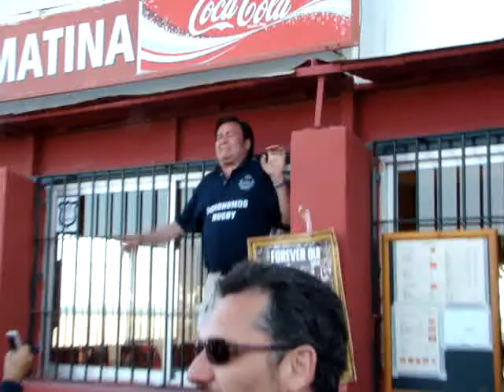Melon interpreta a Jesucristo Superstar.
Nuestro increíble Melón interpretando tras el partido de rugby de veteranos de agronomos en Motril.